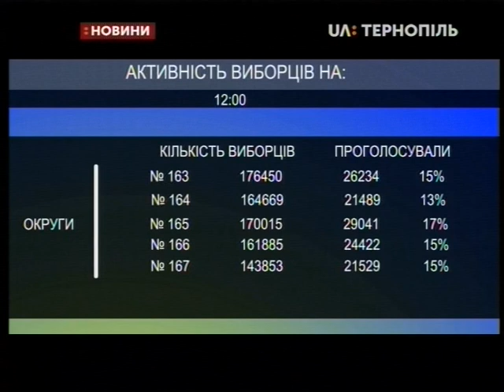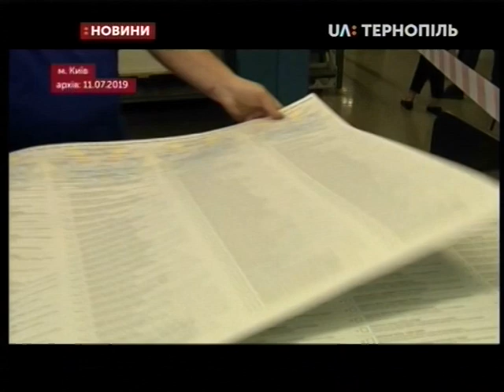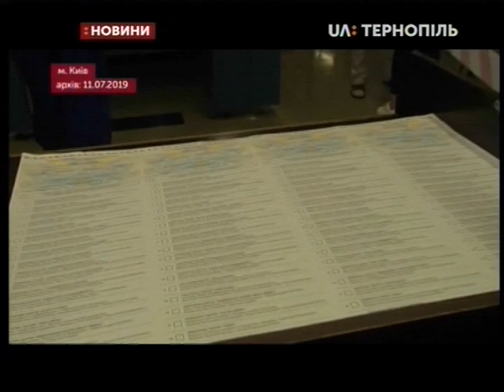21.07.2019. Новини. 13:30